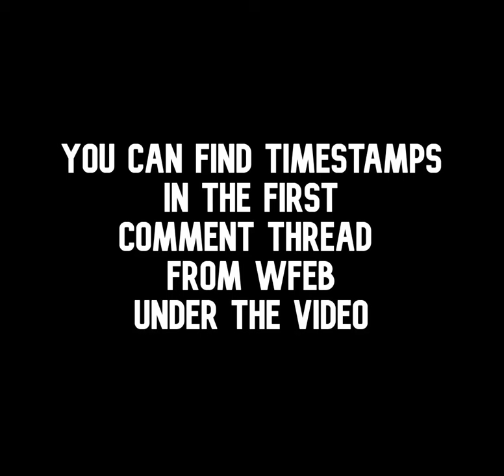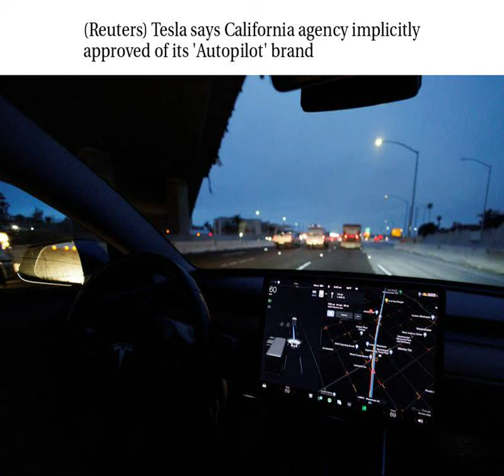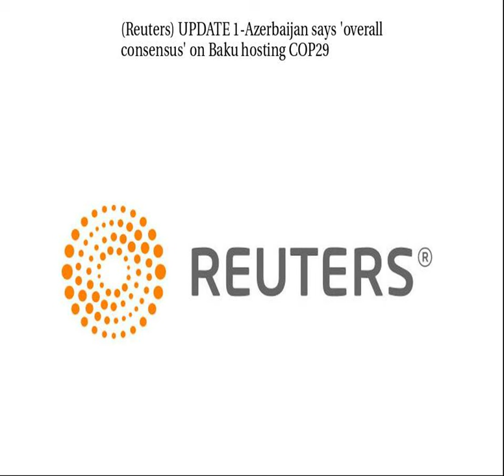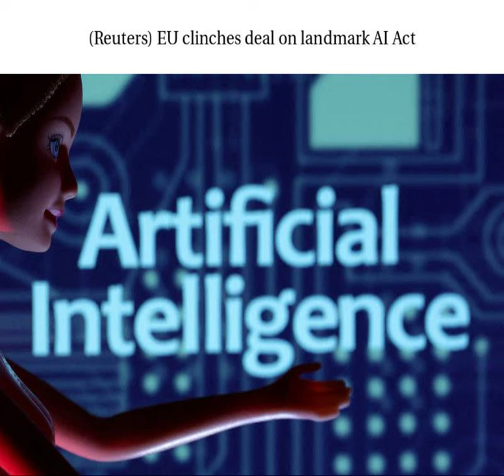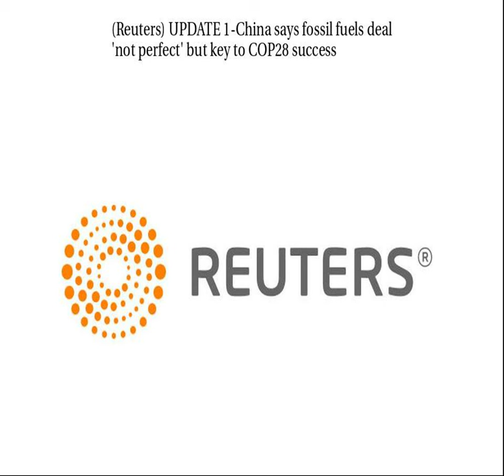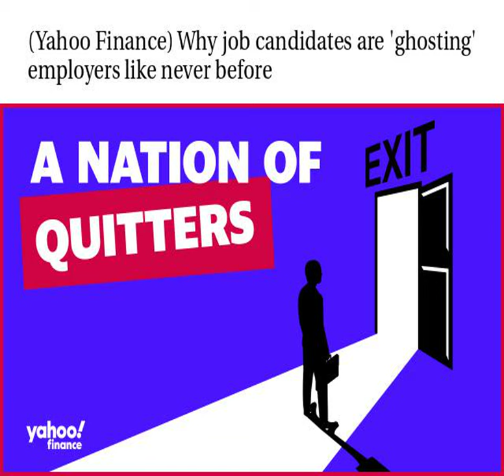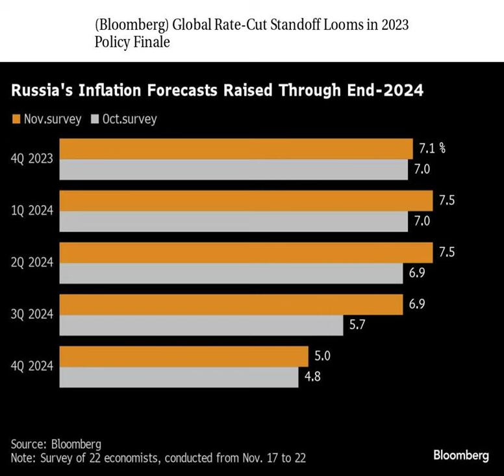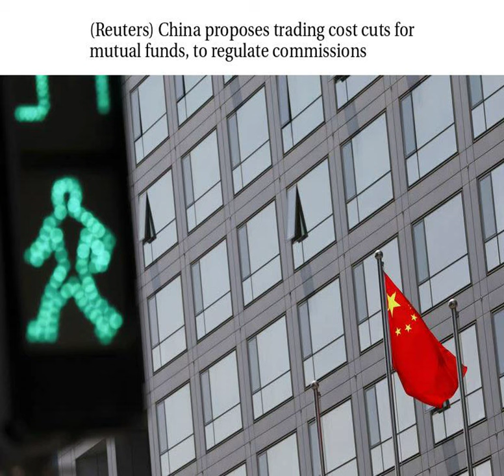Worldwide Finance/Economic/Business Daily News 12/10/2023